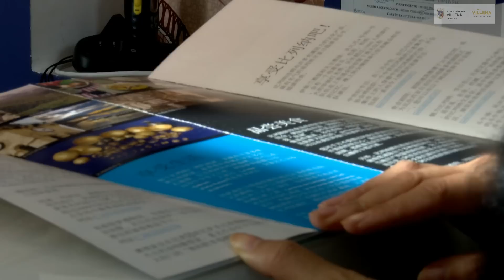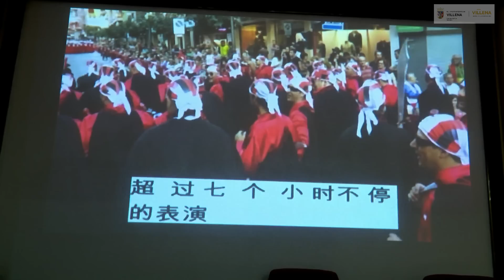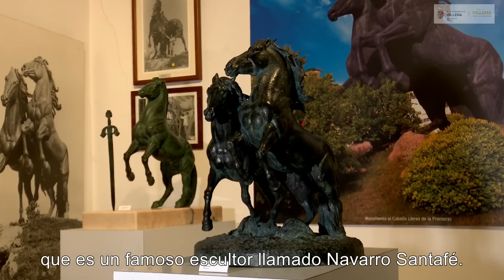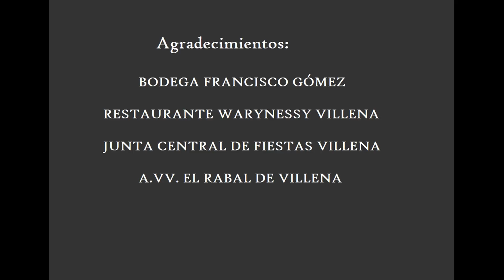Villena vista con ojos chinos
Lin Wang es la pintora china que ha pasado un mes en ‪#‎Villena‬ dentro del proyecto "España visto por ojos chinos", organizado por Chinese Friendly International y gestionado en nuestra ciudad por Nihao and You.